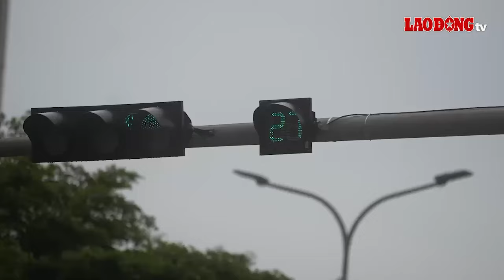Vượt đèn đỏ để kịp giao hàng, shipper bị xử lí nghiêm vi phạm giao thông| Báo Lao Động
BÁO LAO ĐỘNG |Chiều 12.7, tổ công tác của Đội CSGT đường bộ số 6 - Công an TP. Hà Nội đã ra quân xử lý các trường hợp vi phạm giao thông tại khu vực nút giao Hoàng Quán Chi - Phạm Văn Bạch. Theo ghi nhận, chỉ trong thời gian ngắn triển khai lực lượng, nhiều trường hợp vi phạm đã bị xử lý.

* Đường dây nóng: 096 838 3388